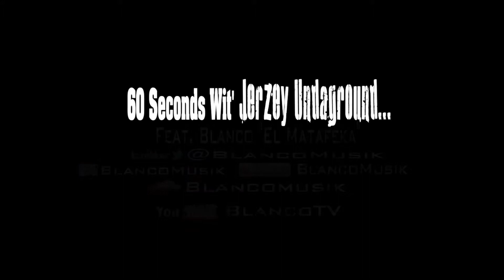60 Seconds Wit' Jerzey UndaGround Blanco "El Matafeka"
Everything you need to know about Blanco "El Matafeka" in 60 Seconds or less